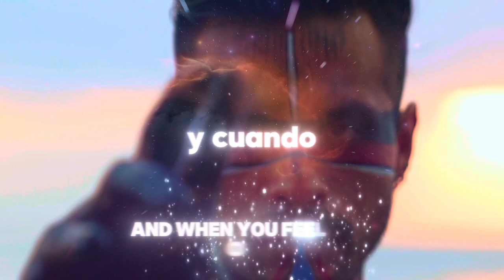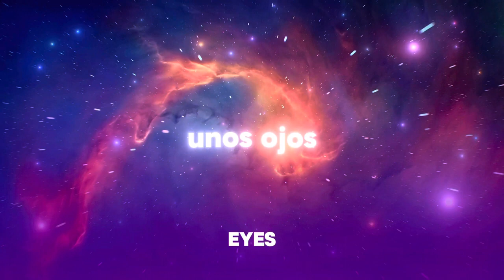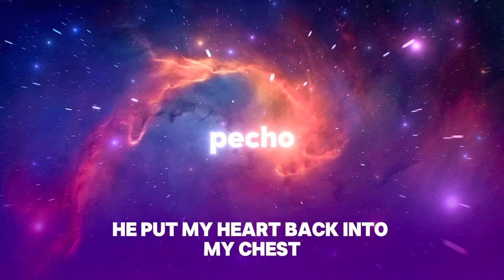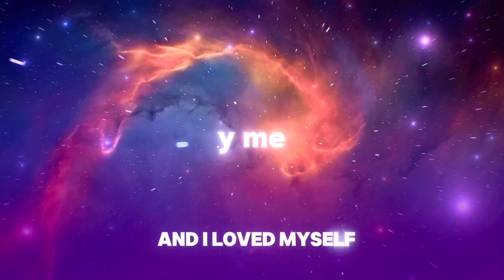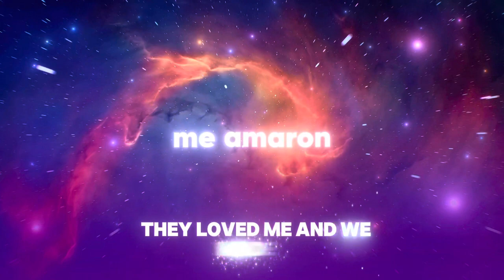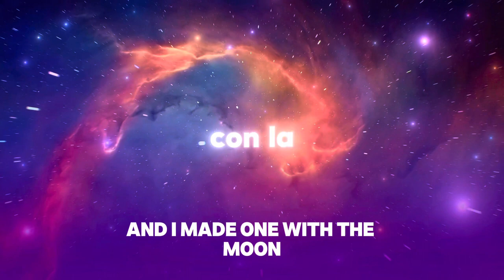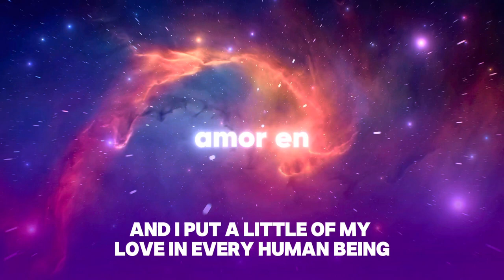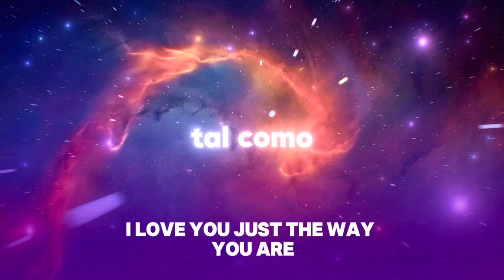Libera tu poder interno y conecta con tu yo superior #2024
El YO superior no es una mejor versión de ti y mucho menos una versión futura. El YO superior es la aceptación de ti justo en este momento, aceptándote tal cual eres con los mal llamados “defectos y virtudes”. La aceptación de ti en los buenos y malos momentos, el encuentro contigo mismo y el amor incondicional son el YO superior y esta pasando justo aquí y ahora.

Wechat:
Octavioventura